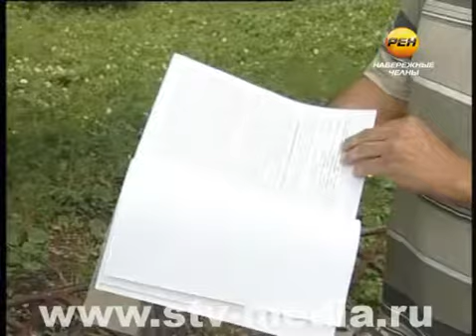Жильцы против жилья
Жители домов 62/01 и 62/01Б вышли на улицу и устроили своеобразный митинг. Они недовольны и намерены отстаивать то, что им обещали при заселении в дома. Фундамент соседнего объекта простоял 14 лет, и вдруг на его месте снова решили строить.